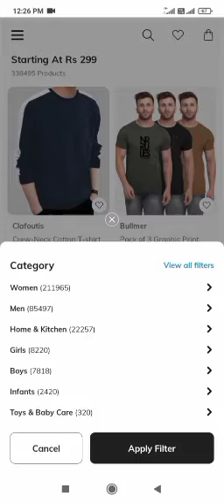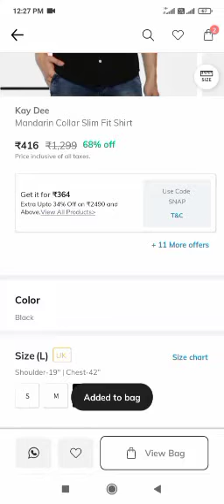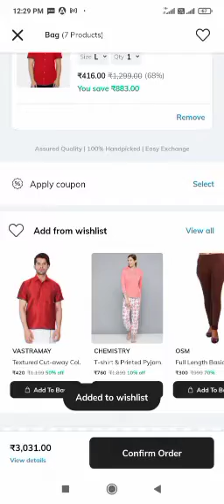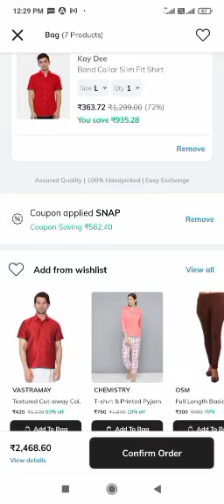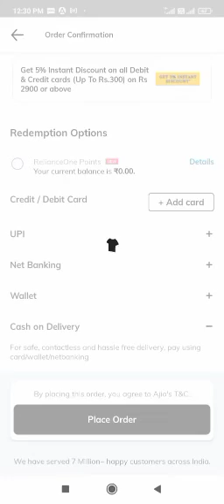start299 sharts coupon apply snap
snap deal 2490